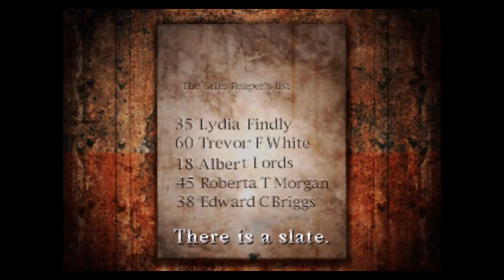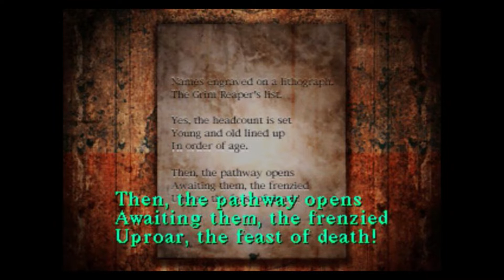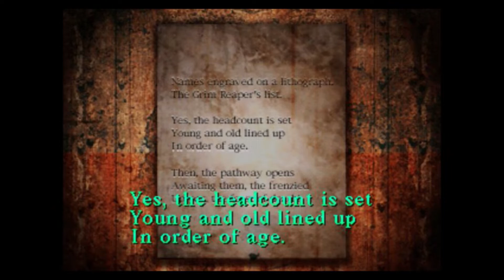SILENT HILL - Part 15 - Poor Lisa [Playstation]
Publisher: Konami
Series: Silent Hill
Platform: Playstation
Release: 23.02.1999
Genre: Survival Horror
Mode: Single Player